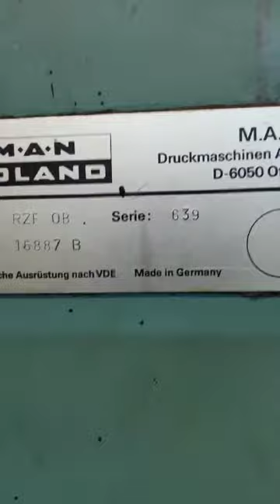Roland RZF OB - Serie 639